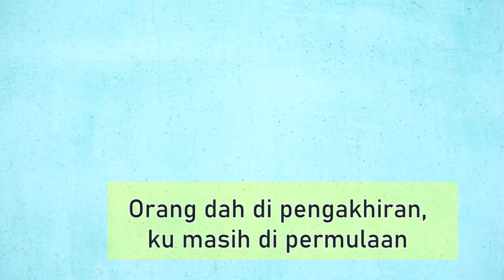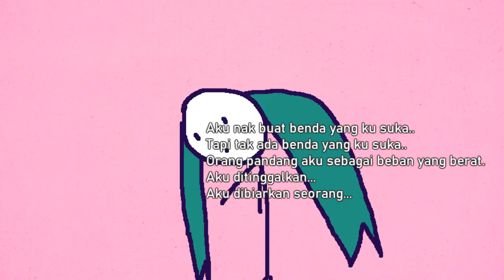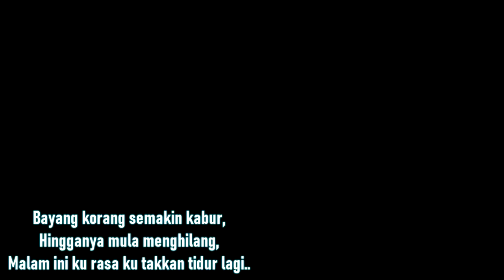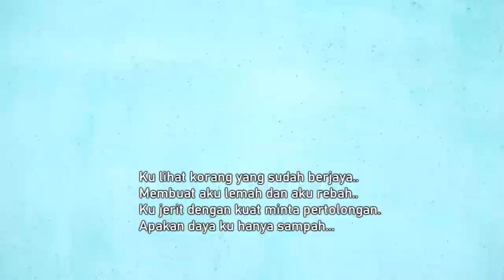Itulah Kehidupan - Hatsune Miku ( Vocaloid Malay Cover )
Original by : nulut
Vocal: Miku
Edited by: Chombee
Ust: sm31709197

SOrry bad video clip.. im really at making music video. I hope mixing n tuning is okay. THats all... bye2. Take care everyone. Stay at home.